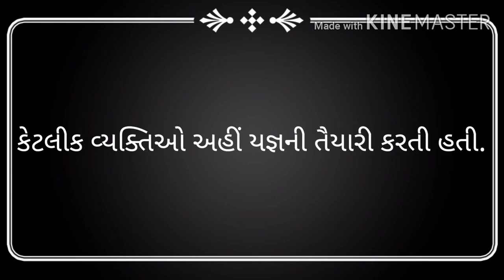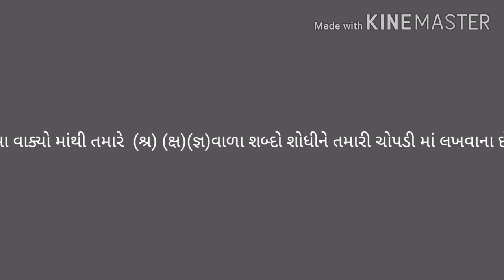ધોરણ-૨ કલ્લોલ પાના નં-૧૩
કલ્લોલ પાઠ ૧પાના નંબર-૧૩